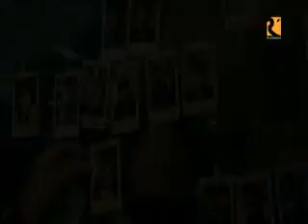106ラウンジオープン☆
ファン憩いの場所の１０６ラウンジオープン